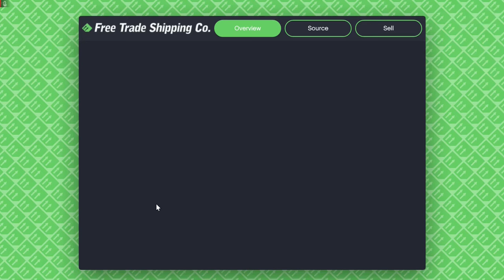there can only be one..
50gigs of gta clips..

0:00 - old pc clips
6:40 - new pc clips